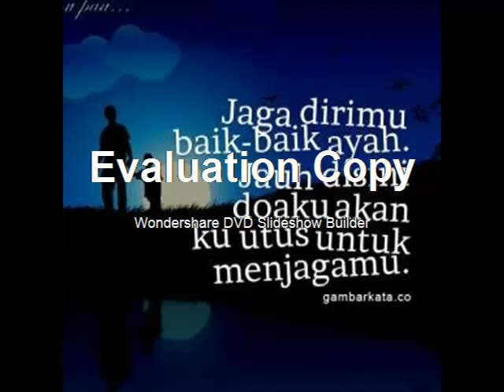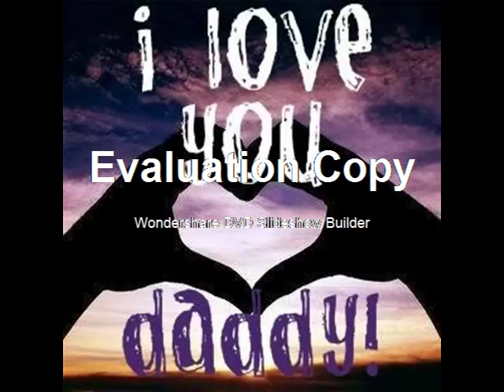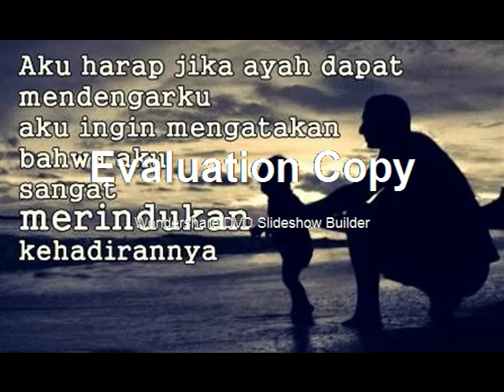mandarin song ( papa )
kwan im pu sat...                                                                                                lindungi lah papa ku...                                                                                 meskipun aku jadi anak nya''belum bisa bahagiakan papa...                                   semoga kwan im''lindungi papa ku saat susah dan atau pun menderita...